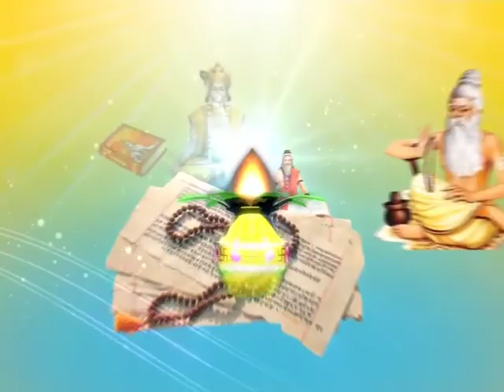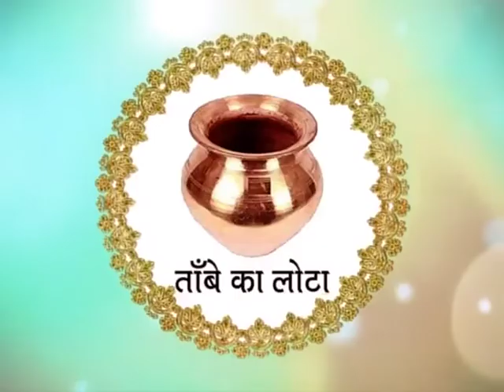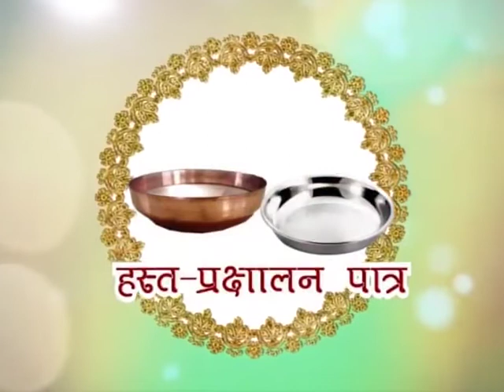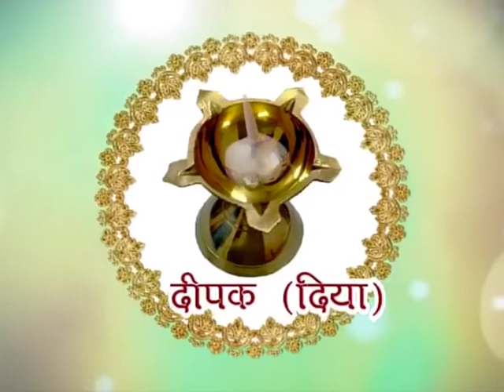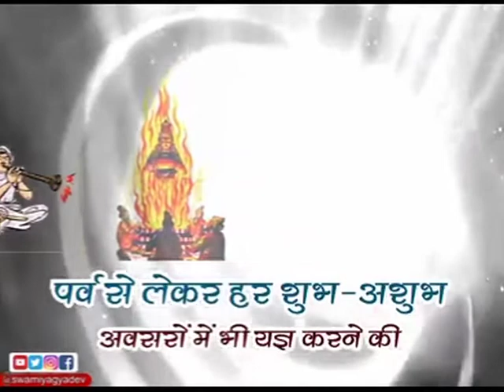यज्ञ महिमा (यज्ञ चिकित्सा प्रशिक्षण शिविर) || भाग- 24 || स्वामी यज्ञदेव जी || वैदिक चैनल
यज्ञ महिमा (यज्ञ चिकित्सा प्रशिक्षण शिविर) || भाग- 24 || स्वामी यज्ञदेव जी || ऋषि ज्ञान परम्परा वेद, उपनिषद, दर्शन, गीता, रामायण, महाभारत आदि  ग्रंथों के गहन ज्ञान का भारत का एकमात्र आध्यात्मिक चैनल " वैदिक "  प्रमुख DTH Platform एवं  cable Network  पर उपलब्ध है |